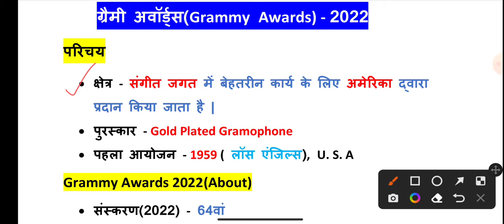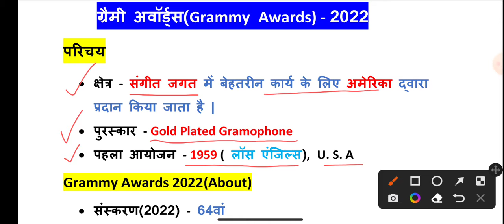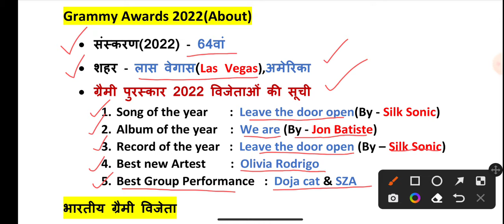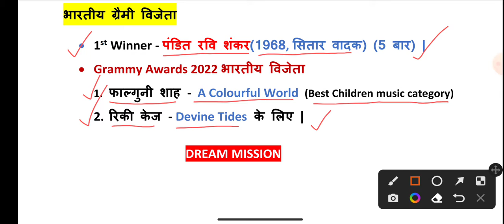ग्रैमी पुरस्कार(Grammy Awards) 2022 || विजेता सूची || SSC ALL EXAMS 👌👌👍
ग्रैमी पुरस्कार(Grammy Awards) 2022 || विजेता सूची || SSC ALL EXAMS 👌👌👍|| @DREAM MISSION